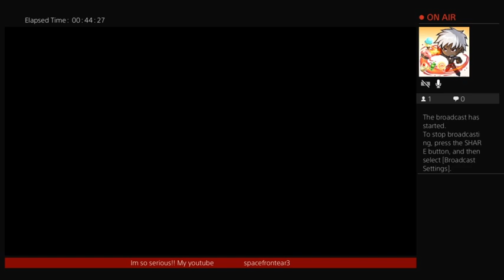THE LAST OF US MULTIPLAYER!! I wont waste a bullet...BUT I WILL WASTE THOSE SUCKAS😁💪💫✨